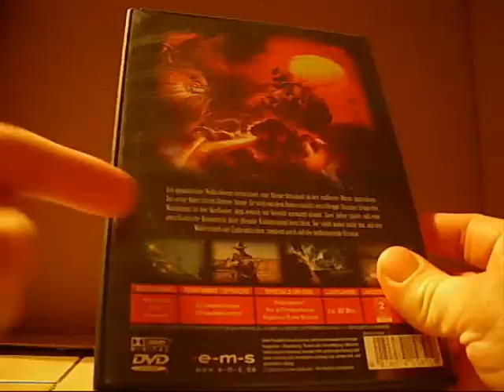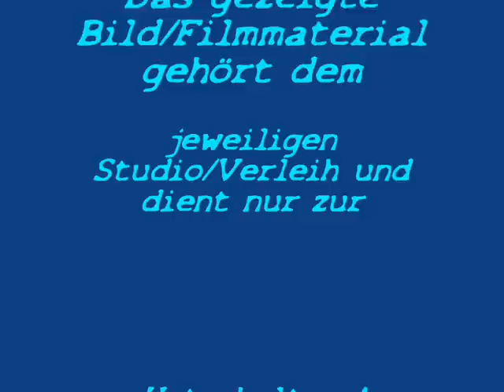Razorback - Review | lordgumgumful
Miss Piggy is back?